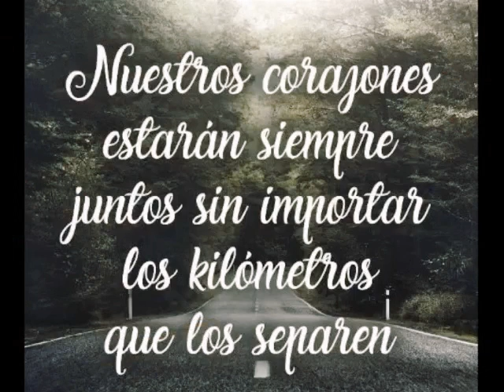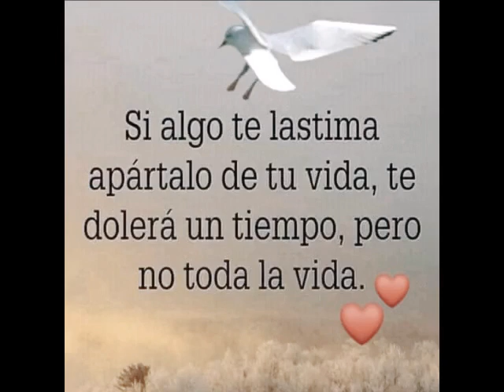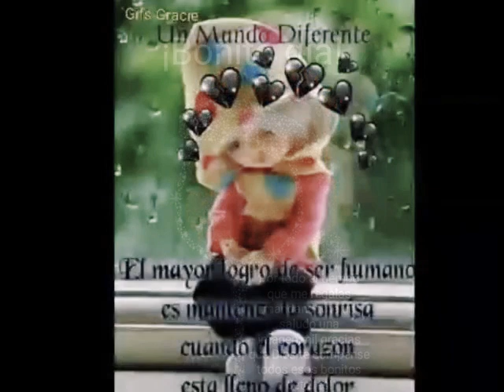HERRANTE PAJARILLO/🐦ALEGRES DE TERÁN/🇲🇽💕🪗🎸